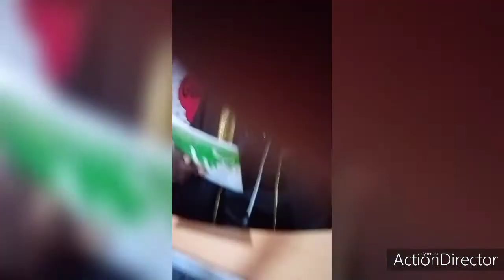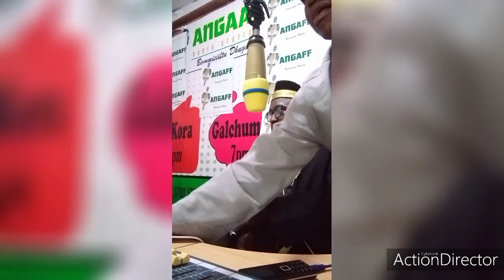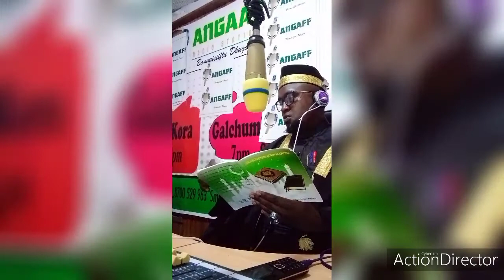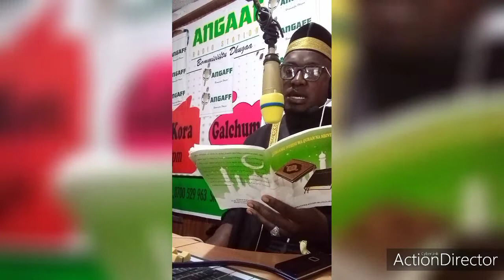TESTIMONIES BY CONVERTS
TAWHIID